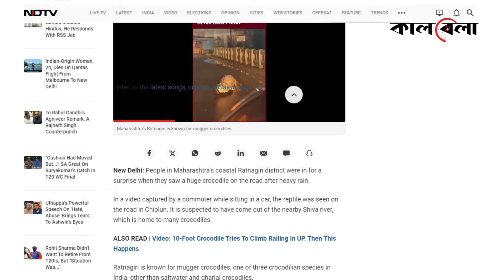প্রবল বৃষ্টিতে সড়কে উঠে এলো বিশাল আকৃতির কুমির | Crocodile | Rain | Maharashtra | India | Kalbela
ব্যস্ত সড়কে আয়েশি ভঙ্গিতে হেঁটে আসছে একটি কুমির। হঠাৎ প্রাণিটির এমন আগমনে ক্ষাণিকের জন্য থমকে গেছে যানচলাচল। যানবাহনের ভেতর থাকা যাত্রীরা ব্যস্ত মুমূর্তটিকে ক্যামেরাবন্দি করতে। লোকজনের হইহুল্লোড় আর গাড়ির গর্জনকেও যেনো পাত্তাই দিচ্ছে না বিশাল আকৃতির কুমিরটি।প্রবল বৃষ্টিতে সড়কে উঠে এলো বিশাল আকৃতির কুমির | Crocodile | Rain | Maharashtra | India | Kalbela